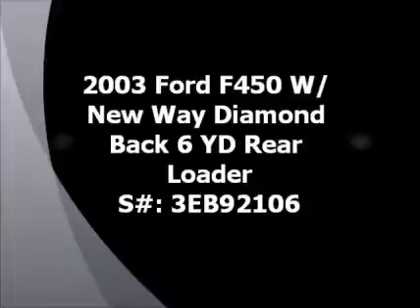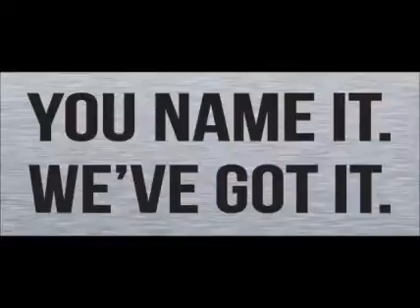2003 FORD F450 For Sale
Category: Garbage Trucks